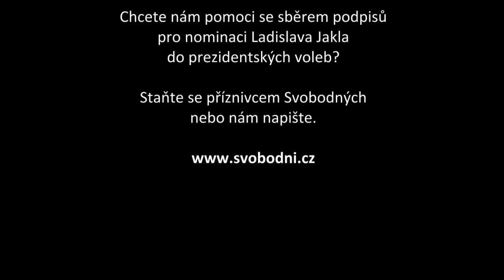Beseda s L. Jaklem: O Petru Hájkovi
Mnoho lidí si plete Ladislava Jakla a Petra Hájka. Jak vidí Petra Hájka Ladislav Jakl?